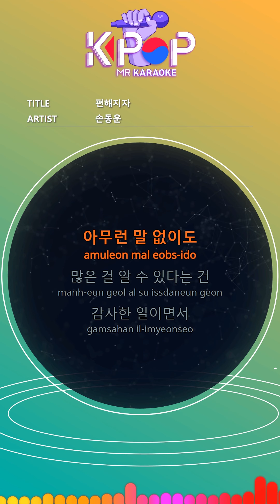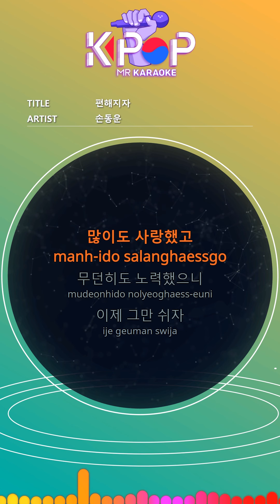[KPOP MR 노래방] 편해지자 - 손동운 (b2 Ver.)ㆍIn the Silence - Son Dongwoon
[Eng-Sub]

ithout saying anything
The fact that you can tell a lot

Maybe it's a pain.

A static that stopped everything
Before you say farewell

Let's be comfortable now
Because our memories are lonely.

I loved it a lot.
I tried so hard
Now stop.

We have time together
If it's harder than farewell,

Now stop.

Your face turns around
It's a little easier now.

Let's love less than now
If we have another

Without any fuss
Even if it hurts
I'll see you then.

ⓒMusicen. MR